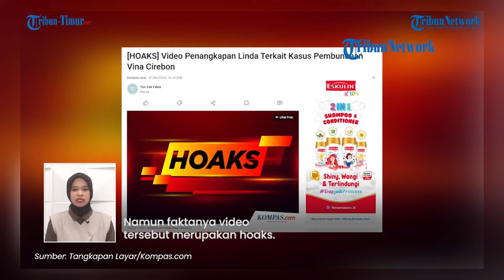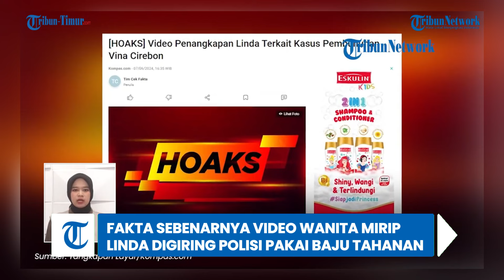Fakta Sebenarnya Video Wanita Mirip Linda Digiring Polisi Pakai Baju Tahanan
TRIBUN-TIMUR.COM - Rekaman video viral menarasikan Linda ditangkap terkait kasus Vina Cirebon digiring ke kantor polisi.

Video tersebut menunjukkan seorang wanita yang memakai baju tahanan digiring sejumlah pihak kepolisian.(TRIBUN-TIMUR.COM)

Editor Naskah: Rasni Gani
VO: Rasni Gani
Video Editor: Abdul Rahman